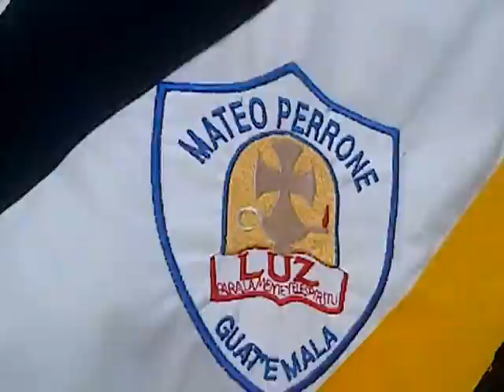Desfile de la Asuncion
El 15 de agosto, es el día patronal en la ciudad capital. El día de la Asunción y hubo desfile que recorrió la 6a. avenida hasta la Avenida Simeon Cañas, dónde se encuentra el Mapa en Relieve y el Parque de Beisbol Enrique Torrebiarte.